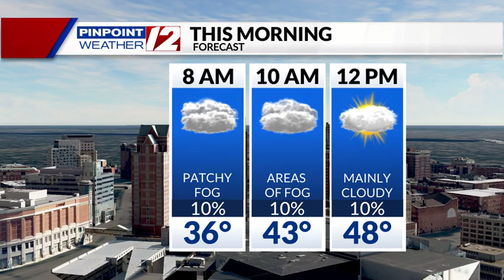Weather Alert: Dense Fog Advisory until 12 pm with low visibility expected